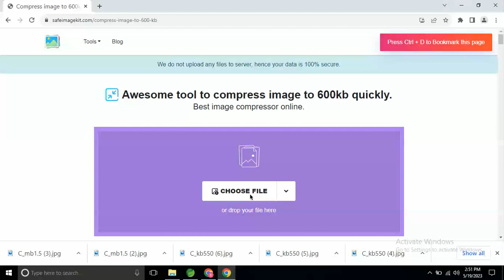compress image to 600 kb